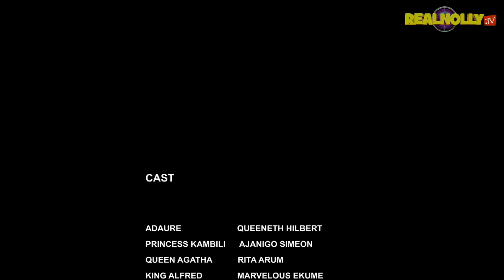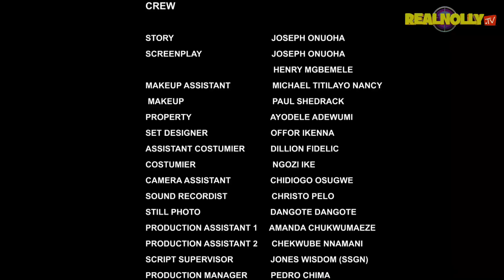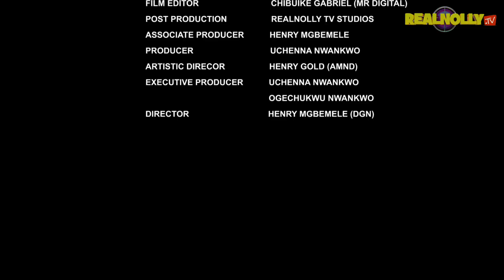ROYAL HATRED (SEASON 5){TRENDING NOLLYWOOD MOVIE}-2023 LATEST NIGERIAN NOLLYWOOD MOVIE